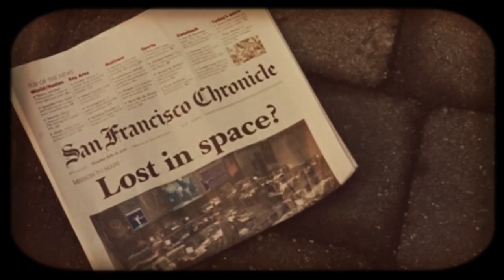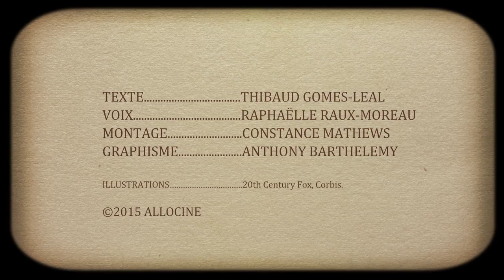6 Trucs à Savoir sur La Planète des singes : les origines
Les petits détails des plus grands films : "Aviez-vous remarqué ?" retourne aux origines du mythe et accompagne la révolte de César et de siens...

La Planète des singes : les origines, réalisé par Rupert Wyatt.
titre original : Rise of the Planet of the Apes
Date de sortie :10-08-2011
Acteurs : James Franco, Freida Pinto, John Lithgow

Résumé : Dans un laboratoire, des scientifiques expérimentent un traitement sur des singes pour vaincre la maladie d’Alzheimer. Mais leurs essais ont des effets secondaires inattendus : ils découvrent que la substance utilisée permet d’augmenter radicalement l’activité cérébrale de leurs sujets. César, est alors le premier jeune chimpanzé faisant preuve d’une intelligence remarquable. Mais trahi par les humains qui l’entourent et en qui il avait confiance, il va mener le soulèvement de toute son espèce contre l’Homme dans un combat spectaculaire.